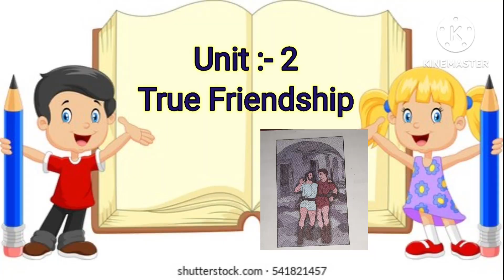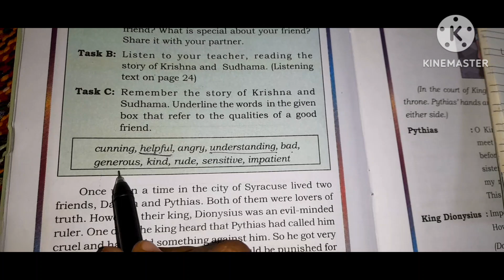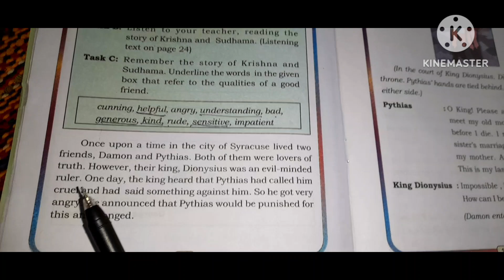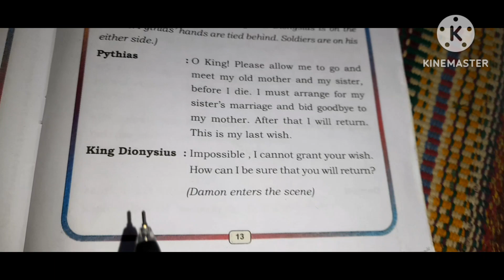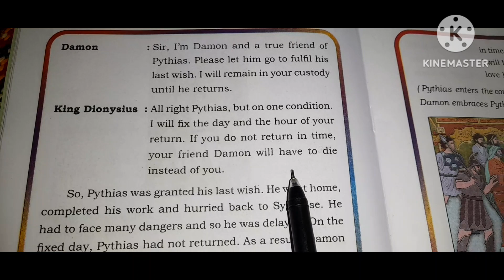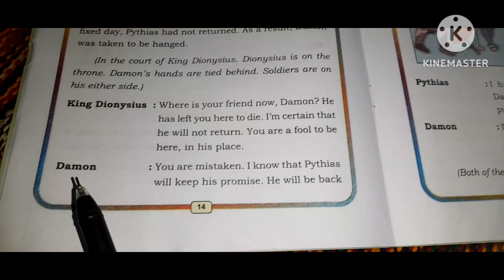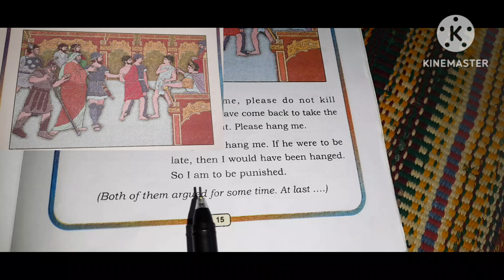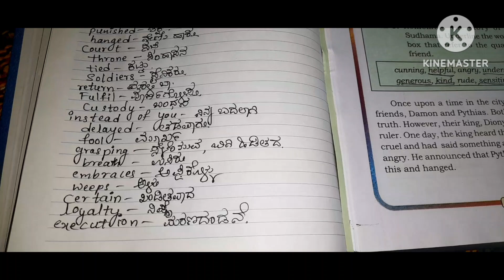5th standard English, Unit :- 2 True Friendship. Complete Explaination ✍️New words ✍️👍🙏